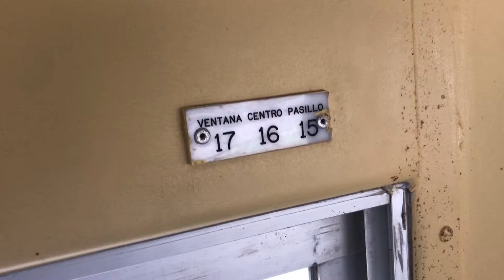TREN TURÍSTICO || Desde La Calera al Norte (Acá te cuento más...)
Bienvenidos a Notas Ciudadanas. Llegué a la ex Estación de Trenes de La Calera, histórica parada ferroviaria, donde comenzaba el trazado del Ferrocarril Longitudinal Norte y a la cual recientemente retornó el recordado Tren Calero, antigua locomotora de carga que en esta ocasión está acompañada por un coche de pasajeros, que posiblemente será el T2 206.

El Calero y el coche de pasajeros, realizan actualmente pruebas dinámicas por las vías del Longino, entre La Calera y El Melón, posiblemente para la pronta puesta en marcha de un Tren Turístico que vaya desde La Calera, a El Melón, Catapilco e incluso a Los Vilos en la Región de Coquimbo.

Llegamos al patio Norte de la estación La Calera, terrenos de Ferronor, donde pudimos ver la locomotora del Calera, que es la 09, además de ingresar al coche de pasajeros y buscar saber qué hay de cierto de este Tren Turístico que conformará El Calero, desde La Calera al Norte de Chile.
Soy Cristian Molina y este es mi Canal de Youtube Notas Ciudadanas.